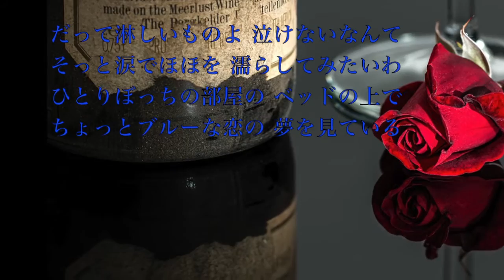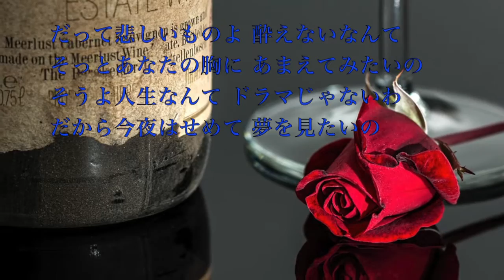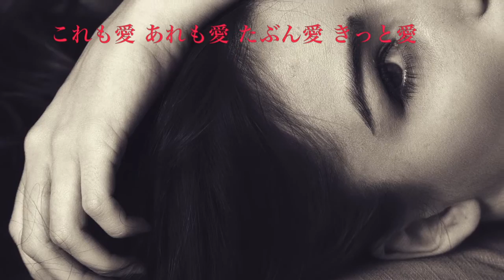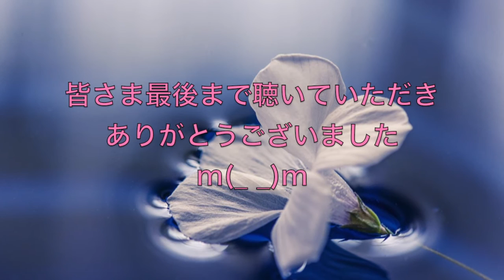【昭和のラジオシリーズ】松坂慶子 愛の水中花 歌ってみました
先日、カラオケに行ったときの音源です。
以前に歌おうと思ってたのですが、ちょうどお友だちと
かぶってしまったので違う曲をUPしたのですが、
せっかく覚えたので私も無謀ながら歌ってみることにww
やっぱり、私には大人の色気は難しいです^^;
優しい気持ちで聴いていただけるとうれしいです(*^^*)

以前、お友だちのKANAさんが大人の色気で素敵に歌われている

２０１６年１２月１２日
カラオケボックスで録音

今回の企画はKANAさんが、まとめてくれていますので、
KANAさんのページに書かれている企画の決まり事などを
下記にコピペさせていただきます。

【下記はKANAさんのページより、原文のままコピペしたものです】
いきなり企画化したことで、情報がちぐはぐになっているようなので
ここで改めて書かせていただきますm(_ _*)m

企画【昭和のラジオシリーズ】
～参加についてのご案内～
お友だちのさつきさんと「昭和歌謡を歌ってみよう♪」ということで
一緒に公開したのが始まりで、企画としてスタート！
テーマは『ちょっと色っぽい曲』です｡:+((*´艸`))+:｡

テーマに沿った曲であること。
（歌詞、曲調、歌い方などに色気を感じるといいですね♪）
連投、メドレーはお控えください。
（あまりたくさんは対応しきれないと思うので…^^;）
参加にはタイトルの始めに【昭和のラジオシリーズ】と入れ、
ワタシかBriden（さつき）さんに、ひと言、参加したことをお知らせください。
このリストに追加していきますよ(b^ー°)
（再生リスト説明文より）

参加された皆様のところには
ワタシ、Briden（さつき）さんが
お伺いしてコメントなどもさせていただいています。
言葉には今まで同様に気をつけているつもりですが
参加曲と認めてもらえないのでは…と悩まれた方もいました。
再生リストに追加させていただいてる以上は
「認めてない」ということはまったくありません。
厳しく取り締まっているつもりもありません(^^;
「テーマ」と、ワタシがリスト管理する上で
「お願い」などはございますが、みんなで楽しくやっていく企画です。
ご理解、ご了承のほど気軽に参加なさってください！(≧▽≦)